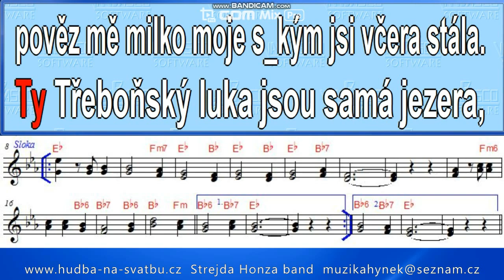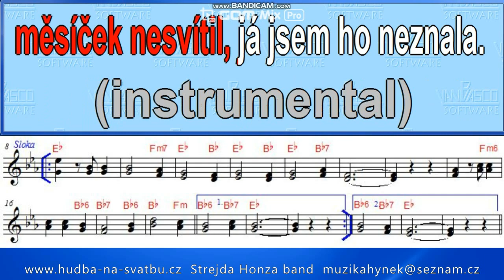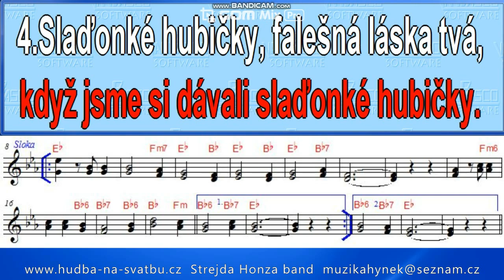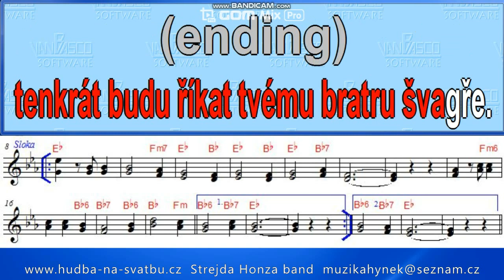Ty třeboňský luka jsou samá jezera zpěv